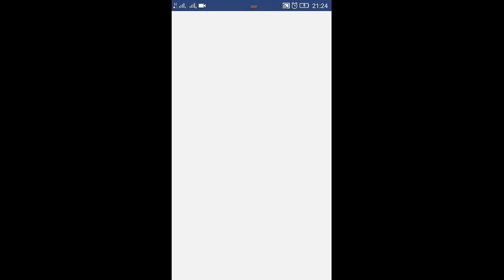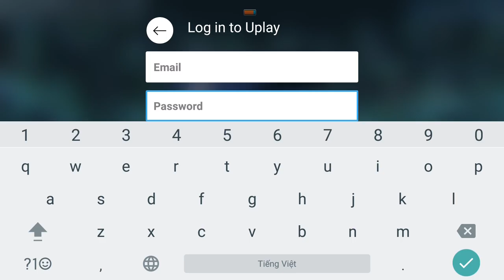Assassin's creed indentity e1 Mr Bean